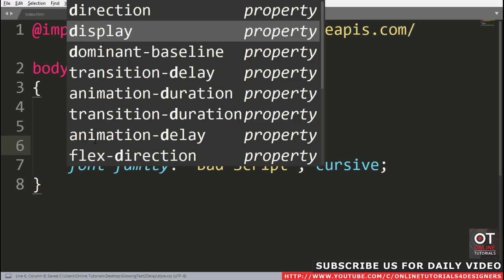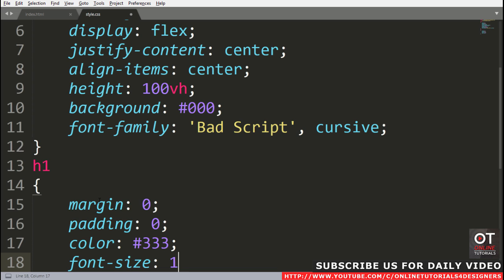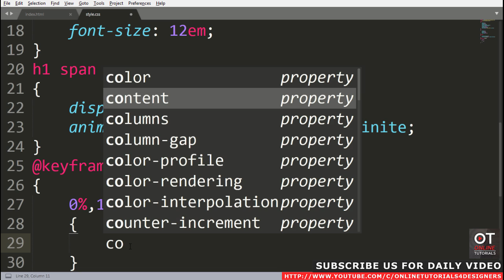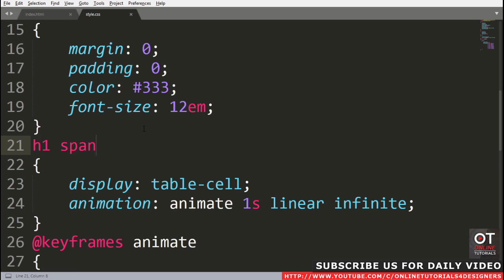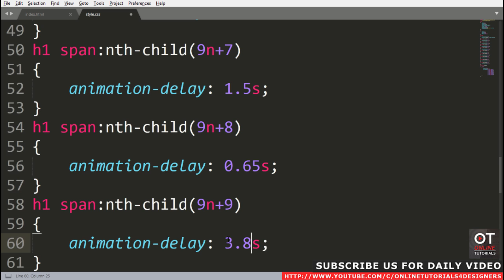CSS Glowing Text Reveal Animation Effects | Html CSS Animaion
Please LIKE our Facebook page for daily updates...